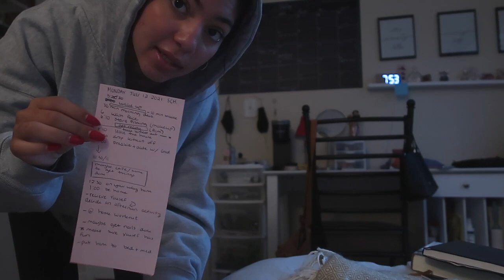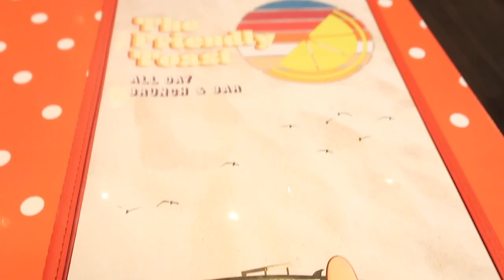GOING ON A DATE W/ GOD after feeling far from Him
The "Going On A Date W/ God" series is inspired by the season I feel I am in: falling in love with Jesus. The Date with God is just me setting aside distractions and spending time with God in prayer, worship, and his word. For me thinking of my bible time as a date with God has helped me stay more focused on God asking myself questions like, "would you check your phone on a date?... no, so don't with God" "would you cancel on your date?... no, so don't cancel on God" etc. The concept of "falling in love with Jesus" is the main idea of this video if you want more context My prayer for these videos is that they would be an encouragement to you and I believe God puts themes on my heart and has given me this platform for you specifically!

SOCIALS:
vsco- naimamilad
tic tok- naima.milad
poshmark: naima_milad

FAQ:
How old are you? -16
What grade are you in?- going into 11th